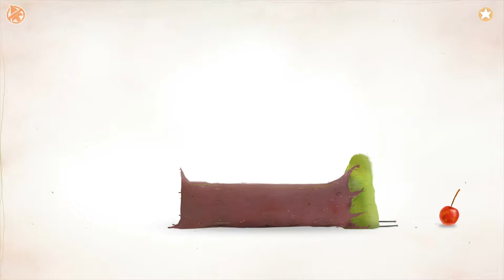CHERRY PICKING - Chuchel Blind playthrough (Part 1)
Ariel goes in blind in in to the weird world of Chuchel! What did I get myself in to? I don't know but I'm enjoying myself!

The game follows the protagonist Chuchel, a dust bunny-like creature, as he tries to retrieve a cherry stolen by a giant one early morning, with his all-in-one best friend, enemy and pet Kekel either helping or hindering him on the way. The game is structured into short, loosely connected episodes of Chuchel's struggles to retrieve and keep the cherry; the episodic nature is emphasized by some levels showing the title.

Thumbnail Art, Intro and Outro done by Ariel.